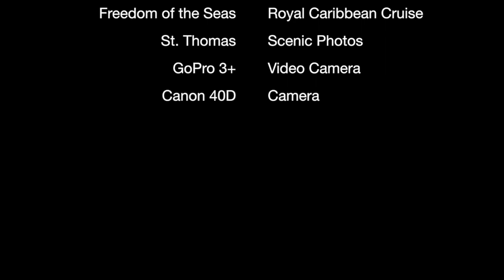Buck Island Snorkel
Video of a family snorkel excursion taken through Stars and Stripes when visiting St. Thomas island in December of 2014.

The underwater views where captured at Buck Island with a GoPro 3+
00:00:15 Royal Caribbean Excursion
00:00:42 Crew snorkels with guests
00:01:09 Underwater snorkeling views
00:02:13 St. Thomas views from Catamaran